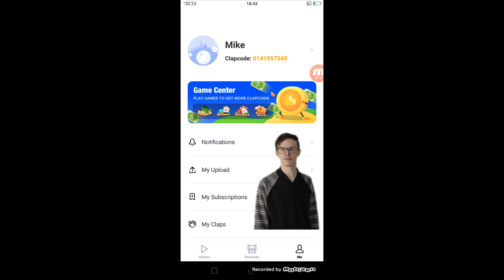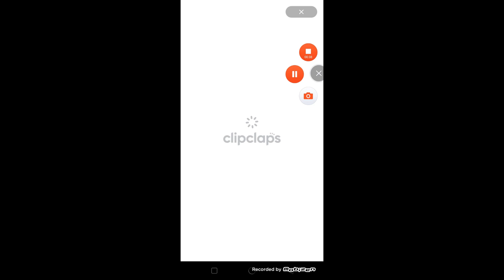CLIPCLAPS UPDATE: NEW GAME "COINCAT"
Published on date: 21 May 2020

Description:
Bagong laro na pagkakakitaan sa Clipclaps mga Brad ito ay ang COIN CAT sana makatulong ito sa iba at ma enjoy niyo yung vlog Godbless.

Bago kalang sa Clip claps?
Use this code to get $1 : 005NIC2V

Share the Goodvibes Godbless Everyone Tumawa ka Kahit mabigat ang iyong Dinadala at magpasalamat sa Panginoon. Gawing Positive ang negative , Tumawa sa Kabila ng mga negative nangyayari sa iyong buhay.